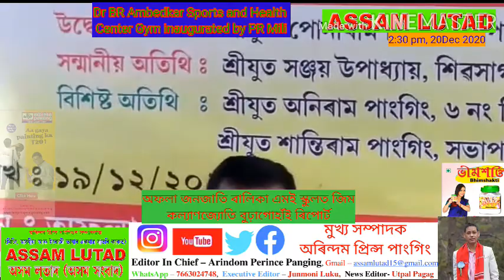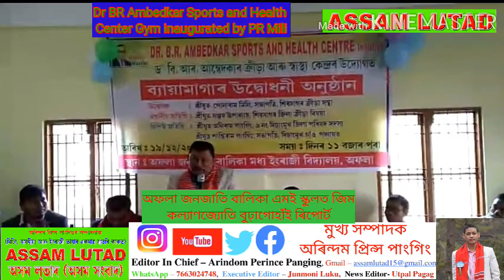Puna Ram Mili inaugurated the Dr BR Ambedkar Sports and Health Centers Gymnasium in Afala